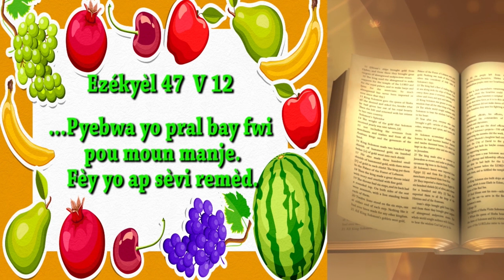Kozman sou Lasante - Kisa regrè ye? Divès kalite regrè | What is regret? Different types of regret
Kozman sou avek Doktè Legrand Halbert Norvin II  - regrè ye? Divès kalite regrè  |  What is regret?  Different types of regret

Fason pou ou gade epi tande Tele Louange. Tele Louange  sou tout platfòm. Chache Tele Louange. Gade Tele Louange. Pataje Tele Louange. Pa bliye telechaje aplikasyon nou an. Mèsi davans!
Roku, Amazon Fire TV. Tele Louange : L' Evangile chez-vous et partout  24/7.